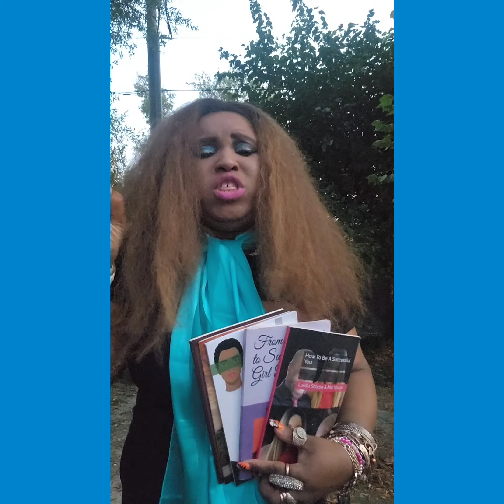"God's Been With You!"